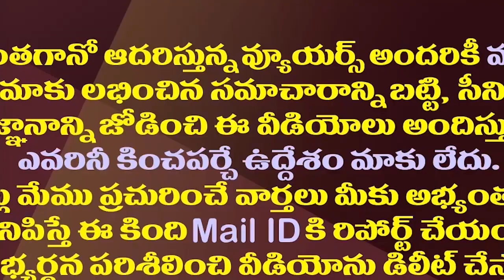గడప దాటేదే లే..టీడీపీ- వైసీపీలకు ఒకే సమస్య| TDP And YCP Are Facing The Same Problem With The Cadre